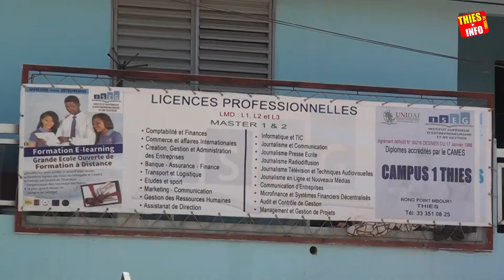Seminaire des journalistes sortant des écoles privées à Thiès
Seminaire des journalistes sortant des écoles privées